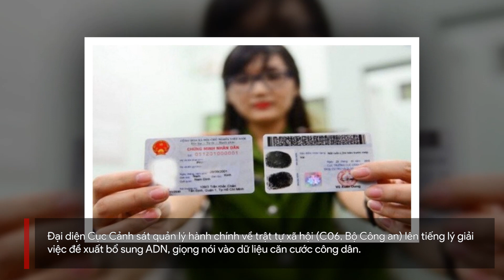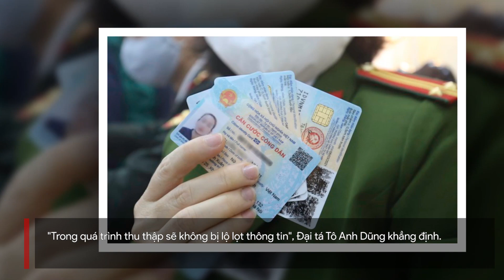Lý do Bộ Công an đề xuất bổ sung ADN vào dữ liệu căn cước công dân | Vietnamnet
Đại diện Cục Cảnh sát quản lý hành chính về trật tự xã hội (C06, Bộ Công an) lên tiếng lý giải việc đề xuất bổ sung ADN, giọng nói vào dữ liệu căn cước công dân.